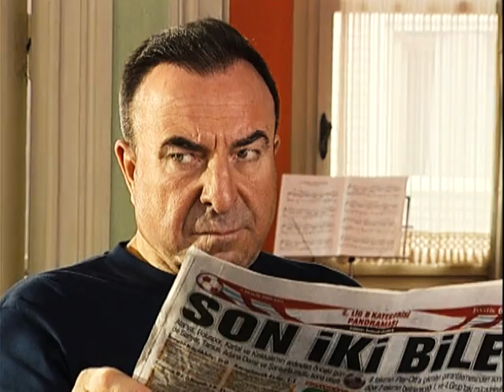Pınar Arkadaşlarıyla Eve Çıkıyor | Full Rıza Baba'nın Gözyaşları | Arka Sokaklar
Akasya Durağı, Türk komedi, aile dizisi. Arka Sokaklar'ın bütün bölümlerini bu linkten izleyebilirsiniz:

İyi Seyirler.

İyi Seyirler.